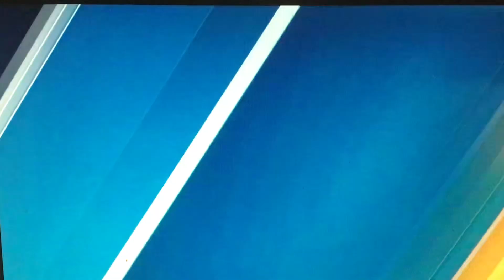KABC ABC 7 Eyewitness News at 11pm Saturday breaking news open May 27, 2023